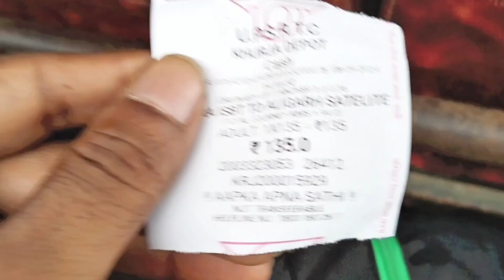Agra to Aligarh in UPSRTC Non AC bus | agra to Aligarh 2 Hours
Helloo friends,
Helloo Friends,
helloo Friends,
Helloo Friends,

Rohitvlogs
Rohit vlogs youtube
Rohit vlog channel
morena blog
My_first_vlog
My first
Sourav Joshi
Rohit vlogs
Rohit new vlogs
Aditya vlogs
My first vlog on YouTube
First vlog
My first vlog||
Vlogs channel

Keyboard tags_

vlog
Indian
flying beast
mumbiker nikhil
Indian vlogs
my first vlog
being vlogger
no.1 vlogger
new vlogger
Vlogger
Vlog Thumbnail
popular
My Home Tour And My Vlogging Setup Tour
home tour
home
my home
My
vlog
Indian
sourav Joshi vlogs
flying beast
my first vlog
Indian vlogs
being vlogger
2021 home tour
vlog
indian
sourav joshi vlogs
indian vlogs
my first vlog
being vlogger
vikash karoriya vlogsभड़केश्वर् माता मंदिर vlog
2021 home tour
vlog
indian
sourav joshi vlogs
indian vlogs
my first vlog
being vlogger
vikash karoriya vlogsV
vikash karoriya
funny vlog
funny vlogger
vlog fun
indian funny vlogger
no.1 vlogger
vlogs
new vlogger
funny klug vlogs
ambah
morena ambah vlogs
ambah vlog
daily vlogs
daily vlogger
daily vlogging
village vlogo
village vlogger
lifestyle vlogs
lifestyle vloggers
first vlog
my first vlogi
family vlogs
travel vlog
travel vlogos
vlogger
vlogging
vlog
indian
sourav joshi vlogs
flying beast
mumbiker nikhil
being vlogger
dilkhush Vlog
second vlog
2nd vlog TFT
gaon ka vlog by
village vlog
vlog in village
indian vlogs
second, vloging
Sourav joshi
Sourav joshi vlogs
Piyush joshi